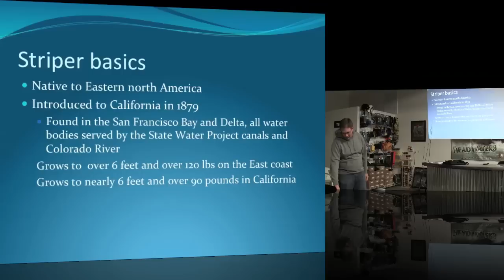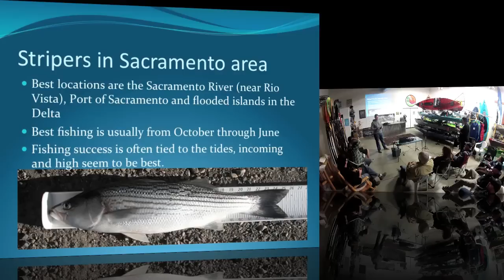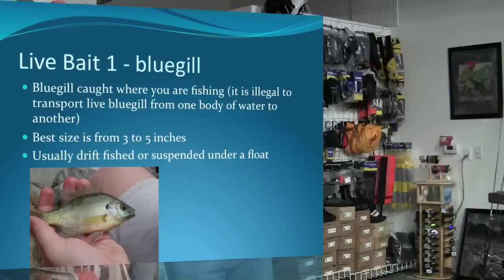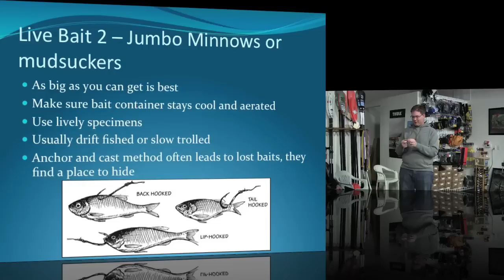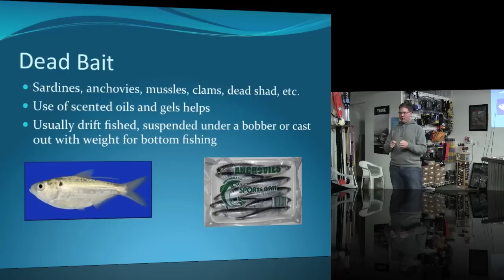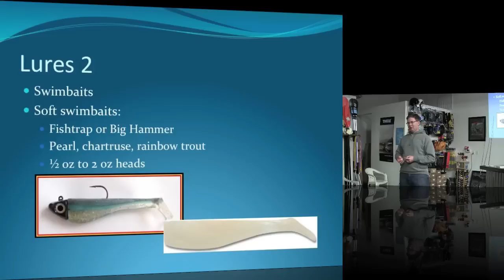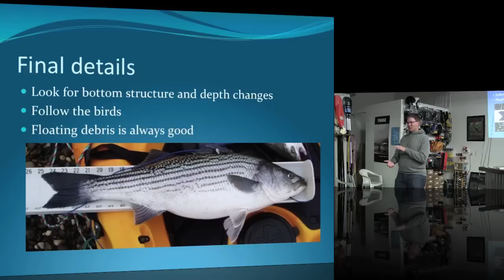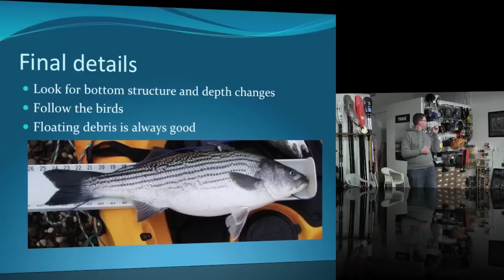The Headwaters Seminar: Striper Fishing from a Kayak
The Headwaters in Lodi presents this seminar on Fishing from Your Kayak for Stripers. This seminar took place on Wednesday December 5th, 2012 at The Headwaters.

Jim Meier, event director and close friend to the Headwaters Fishing Team presents. Jim goes over Kayak rigging for Striper, tackle and bait selection, regulations, and as always how to fight and land the fish from your kayak.

For more on The Headwaters, find them on Facebook